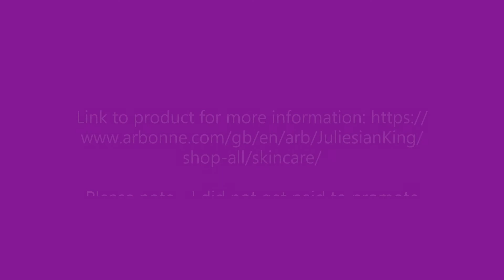My Amazing Skin Journey - Rescue and Renew Detox Mask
Welcome to my amazing skin journey
Here I will be documenting my skin journey, detailing tips, hints, mishaps and outcomes (and a few out takes too).

I am looking after my skin as a woman of mature age - just beyond the menopause!

The products I am using, in this video are part of my journey with Arbonne LiftIntense & Age Well with SPF 15 and the Rescue & Renew Detox Face Mask.

For more product information, please click the link below to my Arbonne account, and locate the products you are interested in.  All information will be available here for you to down load.

Please note, I am not paid to promote these products.  I have purchased these products myself.